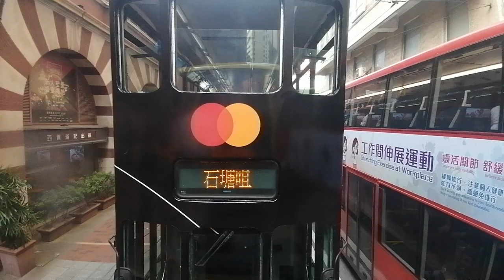[45週年][延長至摩星嶺]Hong Kong Bus Alexander Dennis Enviro500EV Euro6 CityBus 51611 WB5921 @5B香港大球場➡️延長至摩星嶺